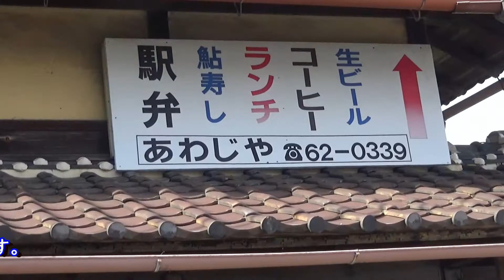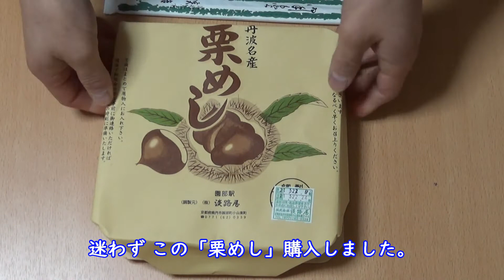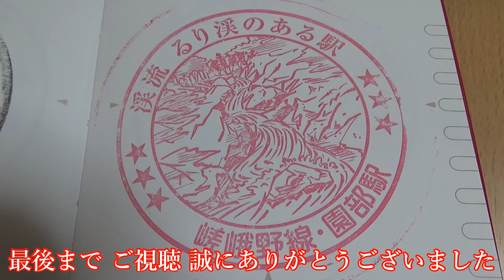【全国の駅弁】園部駅弁 栗めし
株式会社 淡路屋さんが製造販売している
駅弁「栗めし」です。
JR園部駅で販売されています。